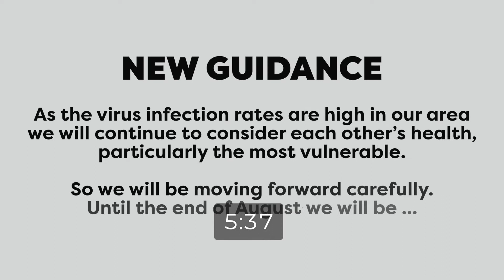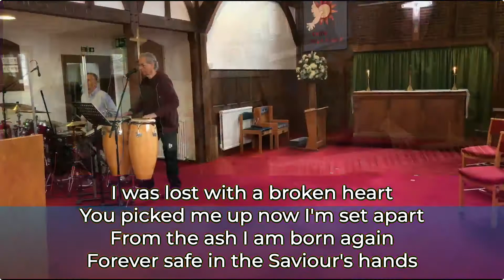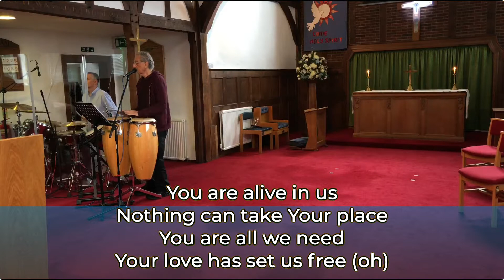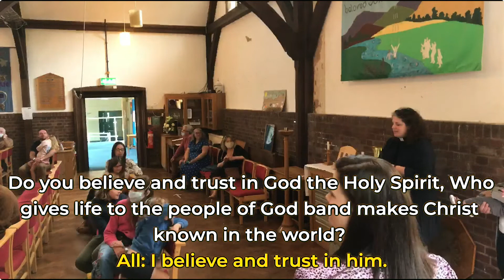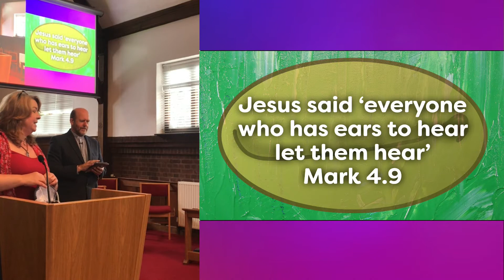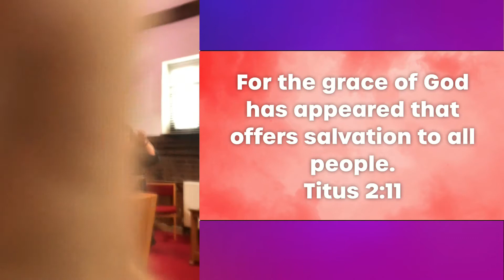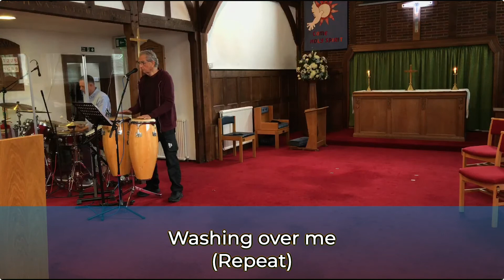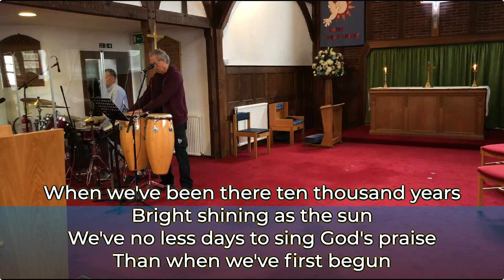11 00 Age All Celebration wiith Baptism 29 Aug